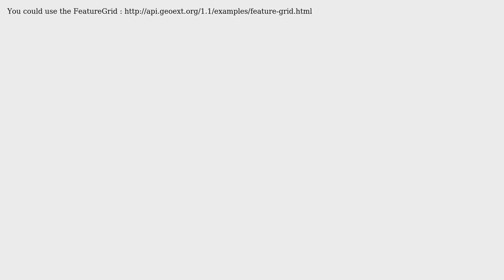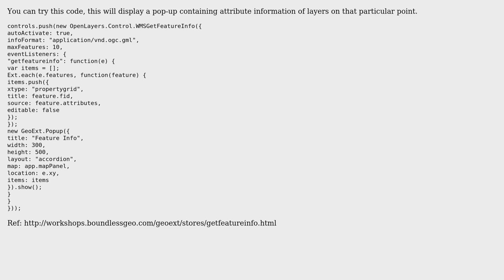GIS: How to show attribute table of object when user clicks on it? (2 Solutions!!)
GIS: How to show attribute table of object when user clicks on it?